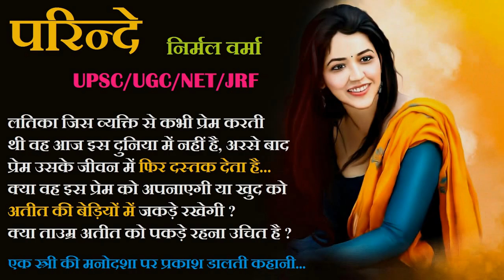परिन्दे ॥ निर्मल वर्मा ॥ Parinde ॥ Nirmal Verma ॥ The Golden Stories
Writer - Nirmal Verma ॥ निर्मल वर्मा
Narrator - Jyoti ॥ ज्योति

Nirmal Verma - निर्मल वर्मा
निर्मल वर्मा (३ अप्रैल १९२९-२५ अक्तूबर २००५) हिन्दी के आधुनिक कथाकारों में एक मूर्धन्य कथाकार और पत्रकार थे। शिमला में जन्मे निर्मल वर्मा को मूर्तिदेवी पुरस्कार (१९९५), साहित्य अकादमी पुरस्कार (१९८५) उत्तर प्रदेश हिन्दी संस्थान पुरस्कार और ज्ञानपीठ पुरस्कार से सम्मानित किया जा चुका है। परिंदे से प्रसिद्धि पाने वाले निर्मल वर्मा की कहानियां अभिव्यक्ति और शिल्प की दृष्टि से बेजोड़ समझी जाती हैं। निर्मल वर्मा की संवेदनात्मक बुनावट पर हिमांचल की पहाड़ी छायाएं दूर तक पहचानी जा सकती हैं। हिन्दी कहानी में आधुनिक-बोध लाने वाले कहानीकारों में निर्मल वर्मा का अग्रणी स्थान है। उन्होंने कहानी की प्रचलित कला में तो संशोधन किया ही, प्रत्यक्ष यथार्थ को भेदकर उसके भीतर पहुंचने का भी प्रयत्न किया है। हिन्दी के महान साहित्यकारों में से अज्ञेय और निर्मल वर्मा जैसे कुछ ही साहित्यकार ऐसे रहे हैं, जिन्होंने अपने प्रत्यक्ष अनुभवों के आधार पर भारतीय और पश्चिम की संस्कृतियों के अंतर्द्वन्द्व पर गहनता एवं व्यापकता से विचार किया है।